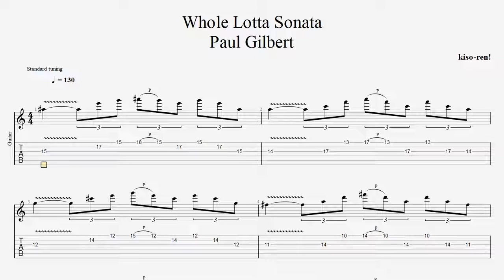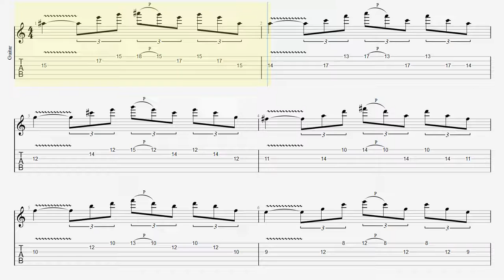ポール･ギルバート 速弾き練習 TAB Whole Lotta Sonata / Paul Gilbert BPM130【Guitar Picking Training Vol.29】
■ About kiso-ren ■
Have fun!